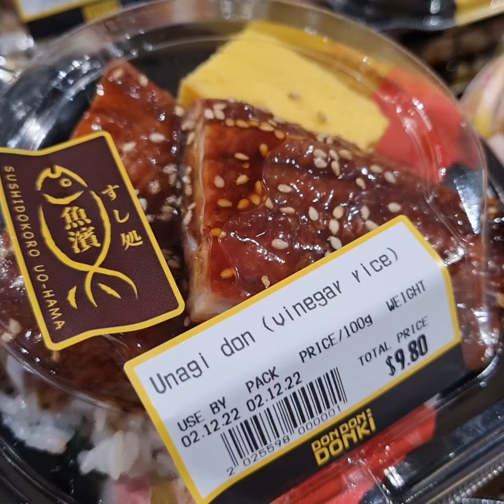Thousands Of Customers Come For Their Specialty Gourmet Cheese!